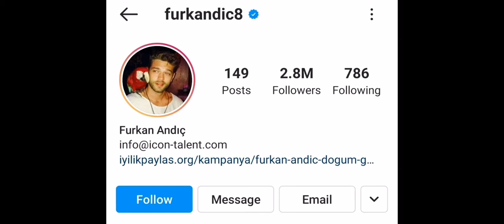Furkan Andic Lifestyle, Age, Girlfriend, Hobbies, Biography, Net Worth, Height, Facts, ZK Creation